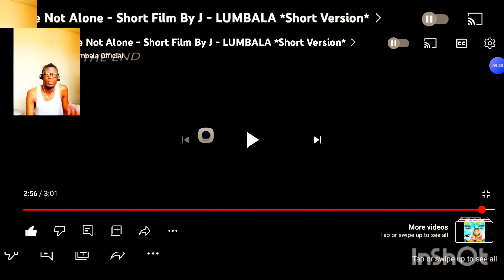REACTING TO MY SHORT FILM YOU ARE NOT ALONE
Fully video of my short film